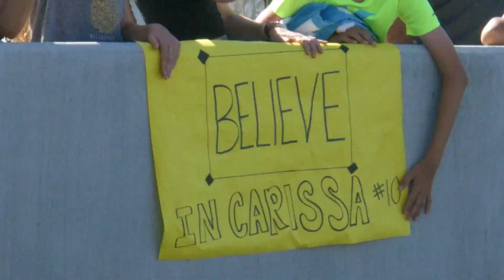youtube video #-ABb0aeiY-w